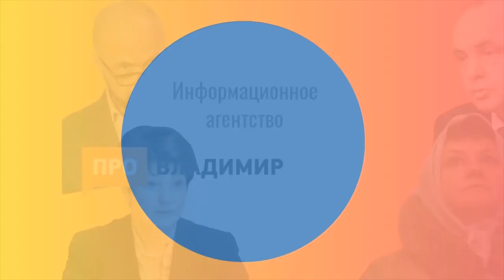Брифинг Жириновского и Сипягина после инаугурации